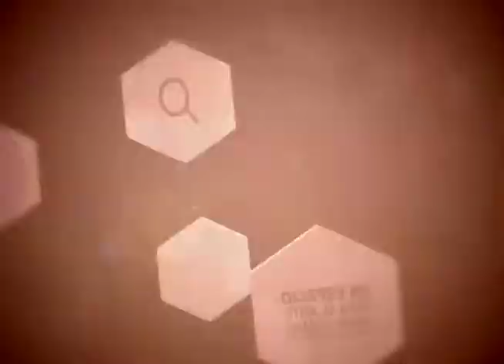ANNIE GARCES en PARENTESIS